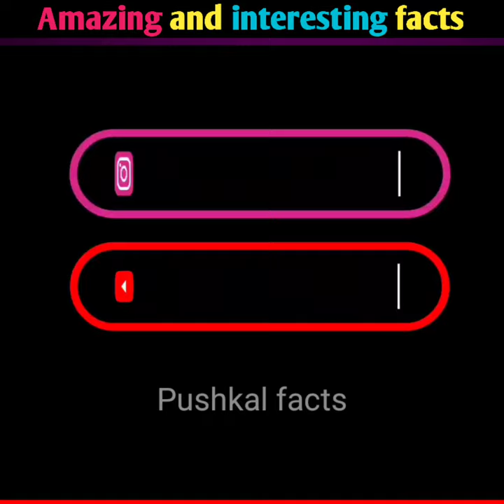Amazing facts: afriki ladkiyon ne toilet se chalne wala generator banaya😮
Amazing facts: afriki ladkiyon ne toilet se chalne wala generator banaya😮 ‎@pushkalfacts

pushkal facts channel is all about interesting facts ,amazing facts and motivation.

drink facts
wholesome facts
exo facts
need you fresco
watch mojo
tmi gang
confirmation bias
negativity bias
ruffway
wholesome facts
facts of life
psychological facts that will blow your mind
psychology facts about sex
wholesome facts
exo facts
need you fresco
fresco trey need you lyrics
trey 24 hours
fresco 24 hours
ruffway
negativity bias
confirmation bias
human interest
watch mojo
tmi gang
facts
cool facts
human body facts
random facts
funny facts
weird facts
shocking facts
animal facts
strange facts
useless facts
funny
wholesome facts
exo facts
need you fresco
trey 24 hours
confirmation bias
human interest
watch mojo
tmi gang
fact tech
fact information
youtube shorts
science experiments
viral shorts
Supreme Court lawyer Kaise bane
Supreme Court ka lawyer Kaise Bane
Supreme Court live supreme court hearing
Supreme Court lawyer attitude
 Supreme Court Texas
Supreme Court live hearing
student file a case against YouTube in Supreme Court
am or pm ko Hindi mein kya Kahate Hain
am or pm ka full form
am or pm Kisko Kahate Hain
am or pm ka meaning
am or pm meaning
Siddhant Suryavanshi death
 Siddhant Suryavanshi serials
Siddhant Suryavanshi actor
Siddhant Suryavanshi kaun hai
Sudhan Suryavanshi news
 Siddhant Suryavanshi
Siddhant Suryavanshi ka serial
 Siddhant Suryavanshi family
Siddhant Suryavanshi wife
Vidyut Jamwal all movies
Vidyut Jamwal movie
Vidyut Jamwal new movie
 Vidyut Jamwal songs
Vidyut Jamwal fight scenes
Vidyut Jamwal workout
Vidyut Jamwal full movie
KGF actor name
KGF actor Yash
 KGF full form
KGF actor daughter
 KGF actor death
KGF actress name
 KGF actor interview
KGF actor Yash wife
KGF actor movie
KGF actor cancer
afriki girls made generator
 afriki girls made generator which operate with toilet
 3 afriki ladkiyon Ne Aisa generator Banaya Jo toilet se chalega
 toilet se chalne wala generator
toilet operator generator made by afriki girls

1) This video has no negative impact on the original works (It would actually be positive for them)
2)This video is also for teaching purposes.
3) It is not transformative in nature.
4)I only used bits and pieces of videos to get the point across where necessary. 5) Some images are also used just for giving the clearance about the topic to the viewers.